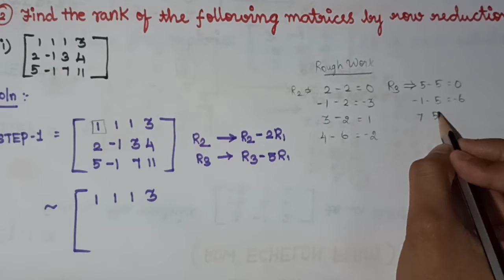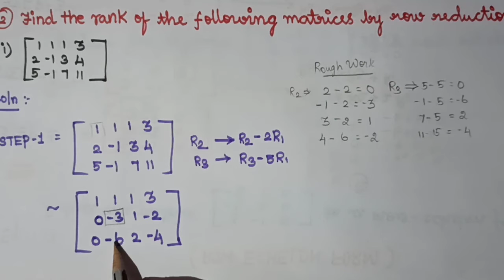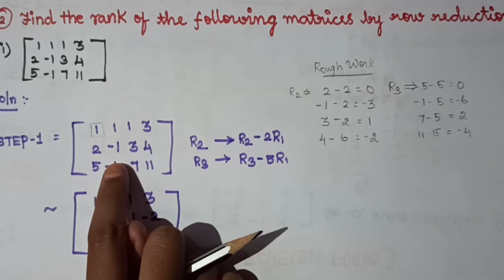12th std Maths(Applications of matrices and determinants)Ex:1.2 soln for question no 2 subdivision 1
12th maths
12th maths chapter
12th maths chapter no:1
12th std Maths
#12 th std mathematics
#12 th std sums
#12 th std applications of matrix and determinants
applications of matrices and determinants
easy way
way to success in maths
watch this video you become a topper in maths
# Hakuna matata in maths
# easy maths
easy mathematics
# enjoy maths
# how to solve 12th std Maths
amazing tricks to class topers to solve maths problems
# most simple way
easy method
maths in 5 minutes
watch this video you become Ramanujan in maths
way to understand maths
applications of matrix
how to understand maths in 5mintues
inverse of a non- singular square matrices
adjoint of a square matrix
definition of inverse matrix of a square matrix
carl Friedrich gauss
felix Klein
# maths by Aarthi
Aarthi Maths
easy way to late bloomers
easy way to toppers
#12 th
12th std lesson no 1
#12 th solution
#12 th std kanitham
kalvi kanitham
kanakku padam
kanitham naam vaalvil
question no 3
how to understand maths in 2min
kalaththai Venda kanitham
12th kanitham
#12 th kanitha padam
#12 th aanigal
#12 th std major subject sums
#12 th std problems in subject
12 th std
12 th std maths
12 th std unit 1in maths
12 th maths
12 th maths lesson no 1 ex: 1.1 question 5
12th std maths
12th std maths guide
12th std maths exercise 1.1
12th std maths important questions english medium
12th std maths chapters
12th std maths answer key
12th std maths book 2020
12 std maths book
12 std maths book pdf
12 std maths book state board
12th std maths come book
12th std maths creative questions
12th std new maths book download
12th std maths formula pdf
12 std maths guide pdf
12 std maths guide
12th std hsc maths solution book
12th std maths important questions with answers
12th std maths new syllabus
12th std ncert maths book
12th std new syllabus maths guide
12th std maths one mark questions
12th std maths pdf
12th std maths pta solution book pdf
12th std maths book pdf
12th std maths syllabus
12th std maths textbook
12th std maths textbook pdf 2020
tamilnadu 12th std maths textbook
tn 12th std maths book
12th std maths volume 1 book
12th std maths book volume 1 pdf
12 th std
12 th
12 th std maths
12 th std maths unit 1
12 th std maths lesson no 1
12 th std maths lesson no 1 question no 6
12 th std applications of matrices and determinants
 12th std maths
12 th std maths book pdf
12th std maths guide
12th std maths complex numbers
12th std maths exercise 1.1
12th std maths public question paper 2020
12th std maths important questions english medium
12th std maths chapters
12th std maths answer key
12th std maths book 2020
12th std maths book back one mark questions
12 std maths book
12 std maths book pdf
12 std maths book state board
12th std maths come book
12th std maths creative questions
12 std maths guide pdf
12 std maths guide
12th std hsc maths solution book
12th std maths study material
12th std maths ncert solutions
12th std maths one mark questions
12th std maths pdf
12th std maths book pdf
12th std maths question paper
12th std maths question bank with answers
12th std maths important questions
12th std maths unit test question paper
12th std maths volume 1 book
12th std maths book volume 1 pdf
12th std
12th std maths
12th std maths chapter
12th std maths chapter no 1
12th std maths chapter no 1 exercise sum
12th std maths chapter no 1 exercise no 1: 1
12th std maths chapter no 1 exercise no 1:1 13th sum
#12 th std Maths unit no 1
#12 th std Maths (Applications of matrices and determinants)
#12 th std Row Echelon form
#12 th std Maths Ex no:1.2 question no 2 subdivision 2
# LESSON NO:1(12 STD)
# 12 STD MATHS EX:1.1
# APPLICATION OF MATRIX  AND DETERMINANT
# 12 th std problems in maths
# easy maths
# easy 12 th std
# simple method to handle maths
# most simple method to workout maths
# 5min maths
# toppers maths
# maths in your hands
# problems in maths
# how to easyly understand maths
# how to solve problems in maths
# maths in 5 min
# easy easy maths
# chapter -1
# lesson no-1
# unit 1 on 12 th std Maths
# maths for late bloomers
# maths for toppers
# maths is easiest subject in 12 th
# most simple
# most essential sum